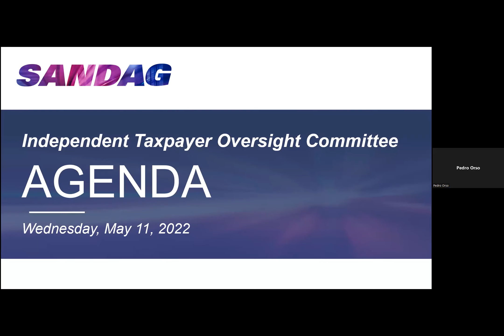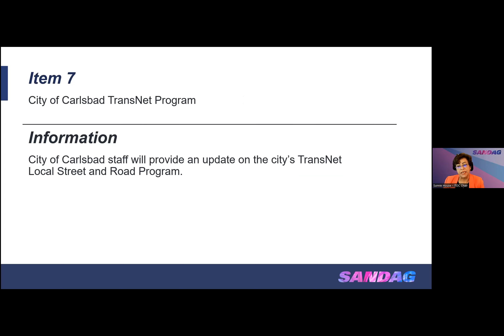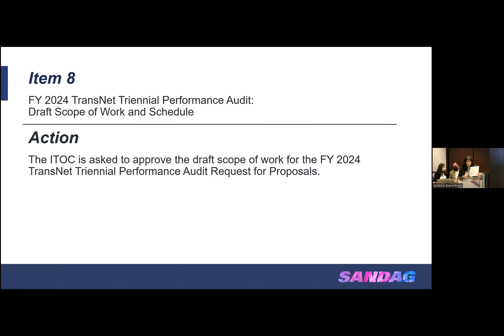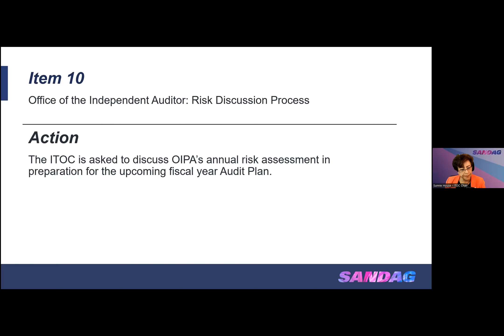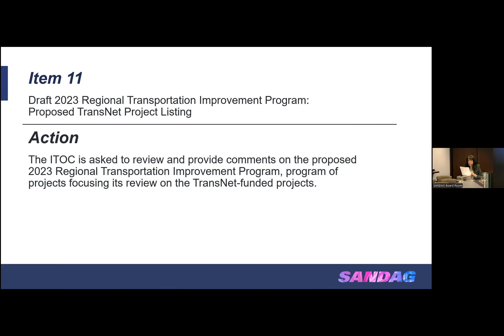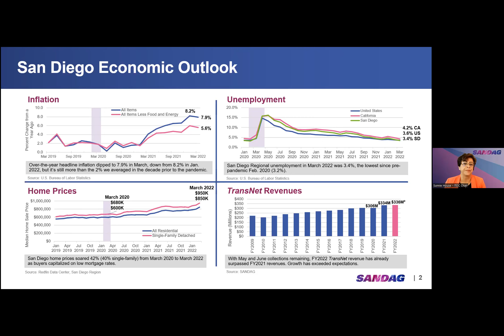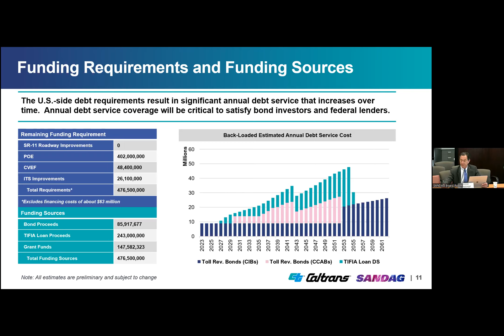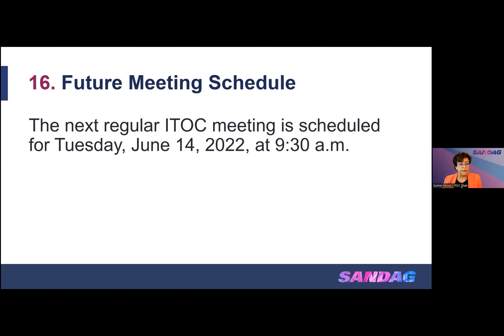Comité de Supervisión del Contribuyente Independiente de TransNet - 11 de mayo de 2022